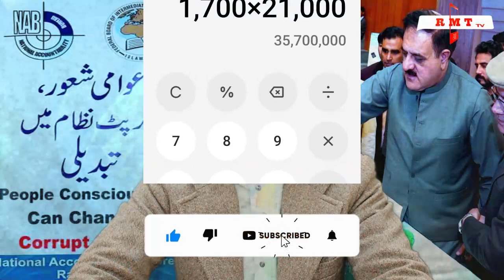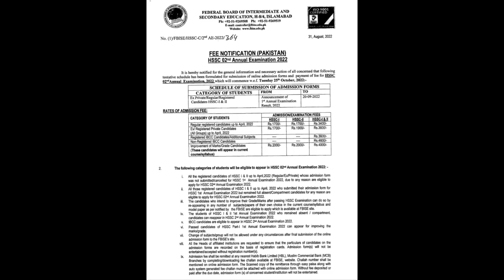How Many Money did the Federal Board collect from the poor students in the second annual papers 2023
فیڈرل بورڈ نے دوسرے سالانہ پیپرز میں غریب طلباء سے کتنے پیسے وصول کیے؟
9th class result 2022,10th class result 2022 ap,10th class result 2022 hbse bhiwani board,10th class ka result 2022,10th class result 2022 kab aayega,10th class result 2022 kaise dekhe,class 10 cbse result 2022,paper marking liner or hord 2022,how to cheak punjab board 10th class result 2022,punjab board final result date 2022,rmt tv,latest rmt tv news,overcise pakistani result 2022,recheaking paper 2022,education news in pakistan 2022.